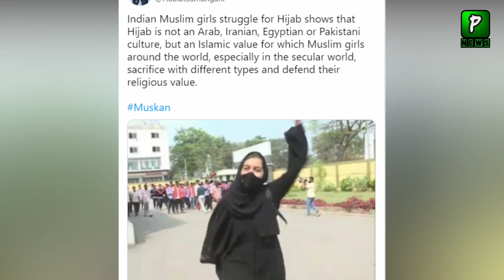Afghan T Statement On Muskan Hijab Girl | Hijab Girl n Karnataka | India News 2022